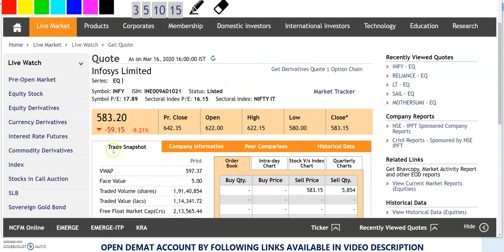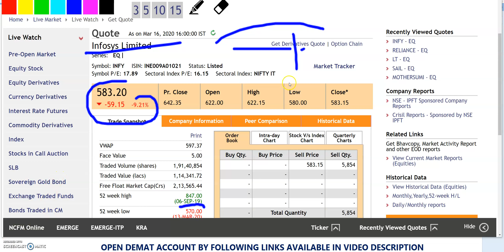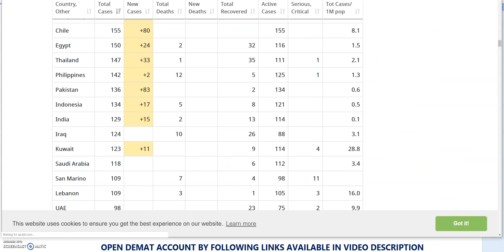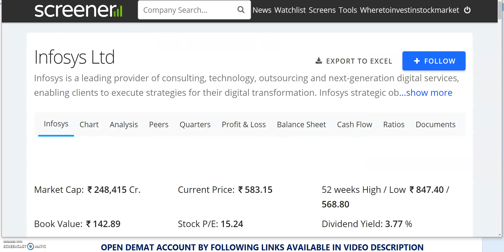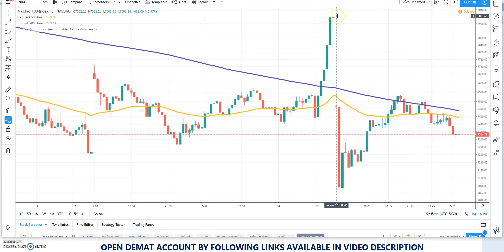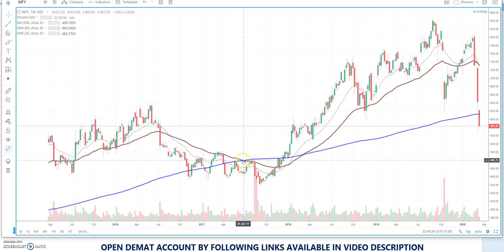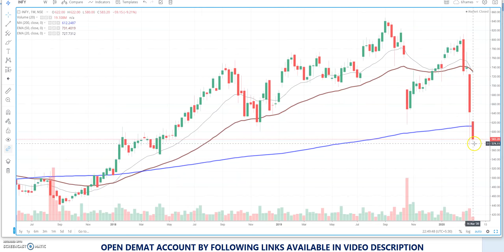INFOSYS का SHARE 430 में | INFOSYS SHARE NEWS | Infosys Share Price | Infosys ADR | INFY SHARE